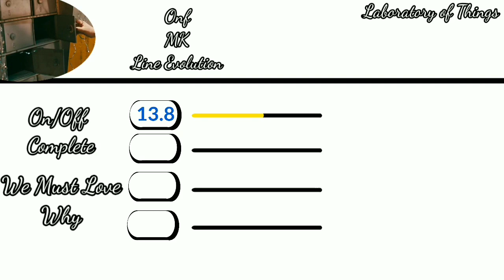ONF MK Line Evolution (On/Off-Why)